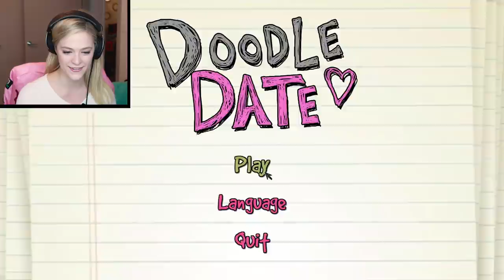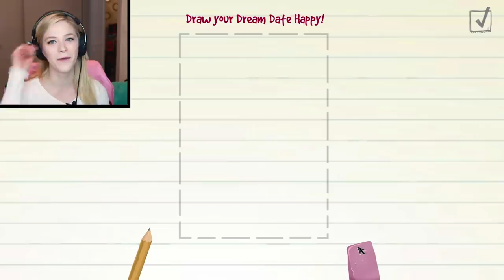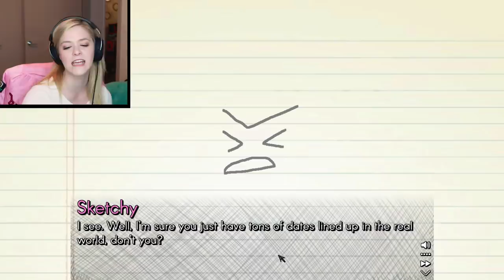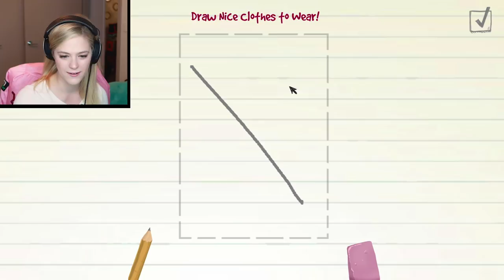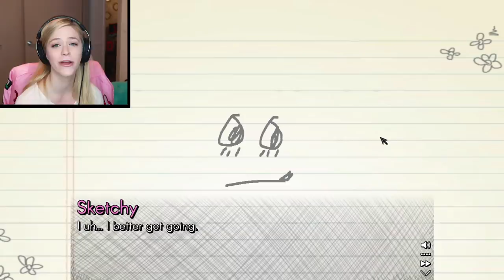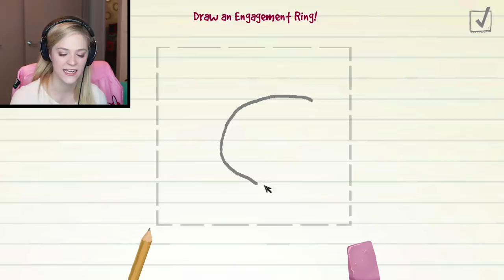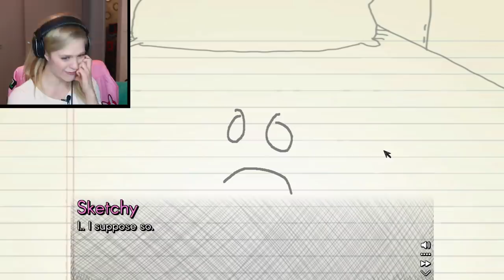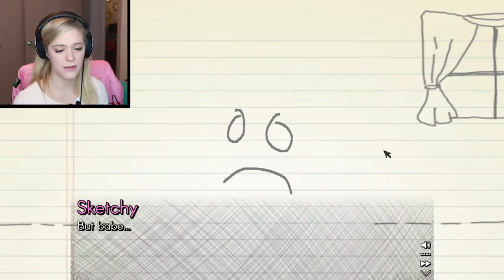I Date My Dream Guy - Doodle Date | Kelsey Impicciche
It's that BuzzFeed girl again, but this time I'm playing a new game called Doodle Date and trying at last to get the ending I deserve with Craig from Dream Daddy (who dumped me).